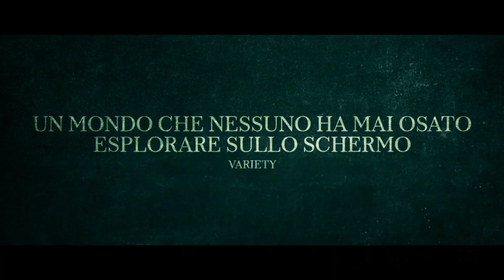LA COSPIRAZIONE DEL CAIRO (2022) Trailer ITALIANO del Film Thriller | Al Cinema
🗓DATA D'USCITA: Dal 6 Aprile

🎬REGIA: Tarik Saleh

👥CAST: Tawfeek Barhom, Fares Fares, Mehdi Dehbi, Mohammed Bakri, Makram Khoury, Yunus Albayrak, Sherwan Haji, Mouloud Ayad, Amr Mosad

📖TRAMA: La Cospirazione del Cairo, film diretto da Tarik Saleh, è incentrato sulla morte del Grande Imam durante il discorso di benvenuto di fronte un gruppo di studenti della rinomata università del Cairo, quella di Al- Azhar, nota come il centro del potere dell’Islam sunnita.
La scomparsa dell'Imam dà inizio a una lotta senza esclusione di colpi per influenzare coloro che dovranno prendere il suo posto. Lo sa bene Adam, un ragazzo di provincia da poco arrivato in città, che finirà nel bel mezzo di questi scontri e di questi giochi di potere, dopo che un suo compagno di studi viene rinvenuto morto nel cortile dell'università.

🎞DISTRIBUZIONE ITALIA: Movie Inspired